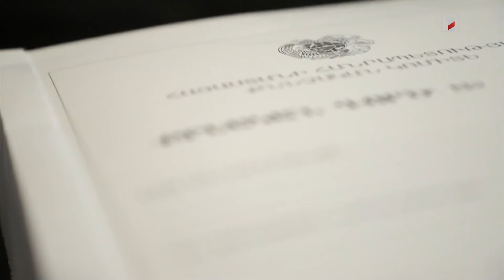Հանցագործությունների թիվն աճել է, բացահայտման դեպքերը՝ նույնպես. ԱԺ լսումները տևել են 7 ժամ